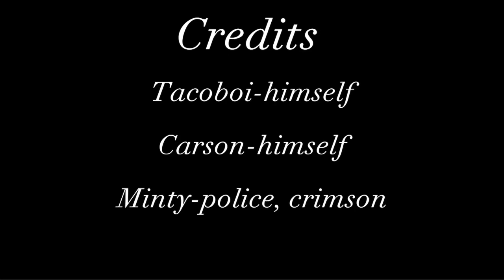GORILLA CASE 1: Crimson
Gorilla files #1
This footage was found in an abandoned government warehouse somewhere in the Eastern united states. It seems to be linked the mysterious Disapearences at axiom labs back in the 1980s. The footage seems to be somewhat corrupt and tends to glitch alot, Possibly due to the tapes age. The tapes label is quite damaged and unreadable except for the word "Crimson".